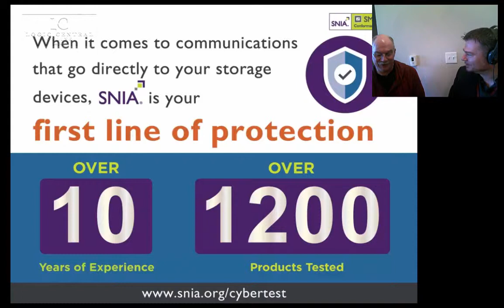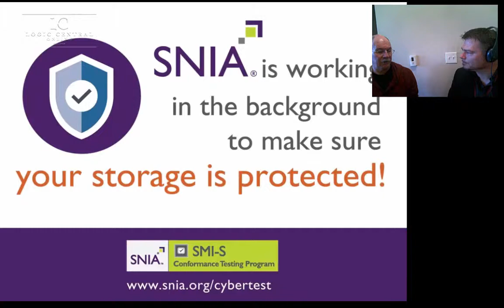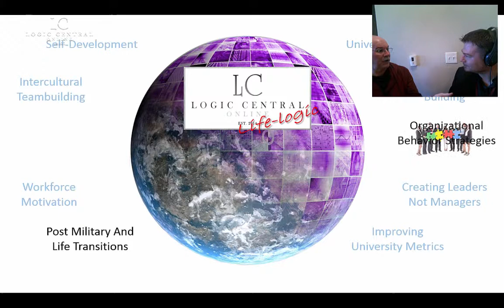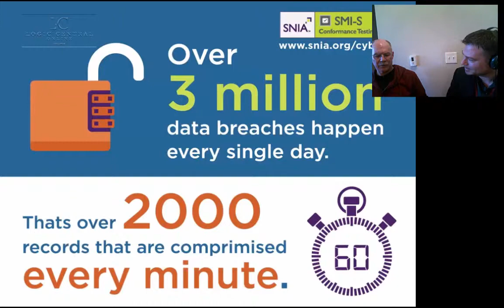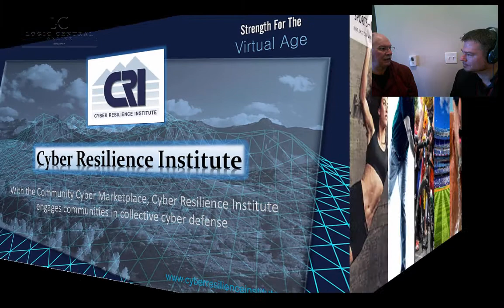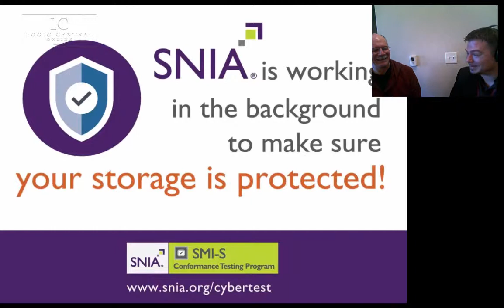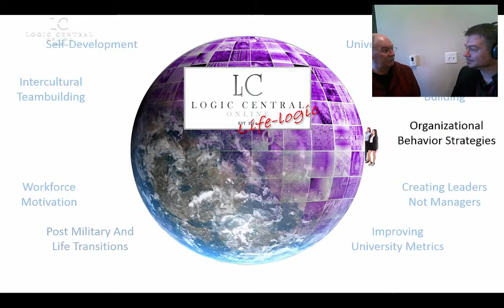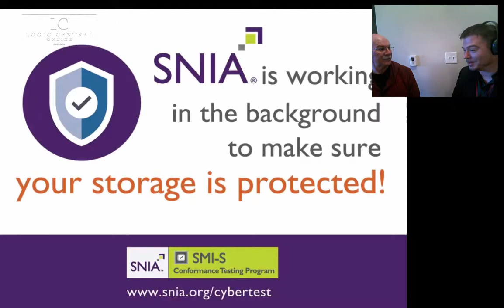NCF SR11 History of Communications Security Part II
Continuation of the history of Cyber Security according to William Blake (Part 2). Listen as we cover many more interesting facts and lessons learned from the not so distant past of of things from the information. This Part II release is the first series that we have released on New Cyber Frontier. However we have gotten a lot of positive comments. We would love to hear from you some topics for future series. Use the comments at the bottom of the page to tell use either what we missed in this series, or some ideas for future industry interest series. As always, reach out if you have something to contribute or would like to be on our show.